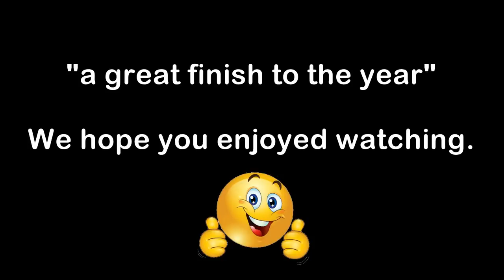4x4 Fails 2016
4x4 Fails, Recoveries and Track-side Repairs (NO MUSIC). This is the first video of 2016 and it's been a while since our last video upload (almost a month ago). Thinking back, it's been too long since our last "fails" video (3 yeas ago), so we thought that there would be no better time for one than now.

Get some popcorn ready, sit back and enjoy!!

00:10 Jeep Wrangler JK "perfect, I got a spare"
00:37 Toyota Land Cruiser LC200 "CV gone"
00:51 Nissan Patrol GU4 "deck it, deck it"
01:09 Jeep Grand Cherokee WH CRD "yeeeeah"
01:32 Nissan Patrol GU4 "ah, you'll be right"
02:01 Jeep Wrangler TJ "tie rod bent"
02:11 Nissan Patrol GU "your bead"
02:49 Toyota Hilux N70 "side step gone"
03:07 Toyota Hilux N70 "nah, nah, go back"
03:12 Nissan Patrol GU4 "your right front's not spinning"
03:43 Toyota Prado 90s "CV or diff"
03:58 Jeep Wrangler JK "if the rock that just snapped... or your gearbox"
04:44 Nissan Patrol GU4 "it's a freakin' drill bit now"
05:13 Toyota Land Cruiser LC80 "the bull bar's goin' off"
05:21 Toyota Land Cruiser LC200 "it's just a rock"
05:29 Jeep Grand Cherokee WK2 "you lost the front diff"
05:54 Toyota Hilux N60 "oh that hurts"
06:55 Nissan Patrol GU4 "AVM"
07:13 Mitsubishi Triton L200 "bang"
07:27 Jeep Wrangler JK "comes in threes you know"
08:20 Jeep Grand Cherokee WH CRD "rear quarter"
08:34 Nissan Patrol GU4 "rear quarter"
08:51 Jeep Grand Cherokee WH CRD "snap, crackle and pop"
09:01 Toyota Land Cruiser LC80 "don't worry, jump on it, it'll straighten"
09:13 Toyota Hilux N70 "get on the side of his car"
09:59 Mitsubishi Triton L200 "high centered"
10:15 Toyota Hilux N70 "woe-woe-woe ohh"
10:22 Toyota Prado 120s "nope"
10:34 Mitsubishi Triton L200 "stuck in mud hole"
10:49 Jeep Wrangler TJ "looks like there is something there"
11:28 Nissan Patrol GU "whooshka"
11:54 Land Rover Defender "slipped valve"
12:15 Track Obstacle "it sprung up, it didn't spring down"
13:44 Nissan Patrol GU4 "nah"
13:59 Nissan Navara D40 "ha"
14:10 Jeep Grand Cherokee WH HEMI "moon rock"
14:31 Willy's "tree trunk"
14:42 Jeep Grand Cherokee WH CRD "HAHAHAHAHA"
15:18 Toyota Land Cruiser LC80 "go forward"
15:43 Nissan Patrol GU4 "OMG"

E
N
J
O
Y